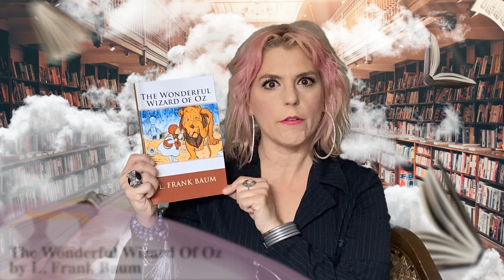The Wizard Of Oz; Chapter 15 Trailer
On tomorrow's episode.